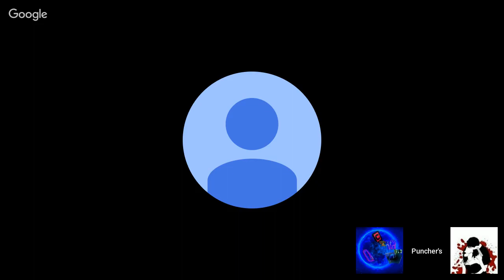F.N.A.M EP.5 ERROL SPENCE VS MIKEY GARCIA_CANELO VS JACOBS_WILDER VS FURY 2_PAC VS MAYWEATHER_&MORE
EVERY SUNDAY WE TALK BIG BOXING & MORE